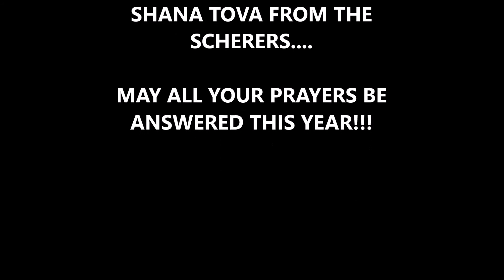ROSH HASHANA 5778